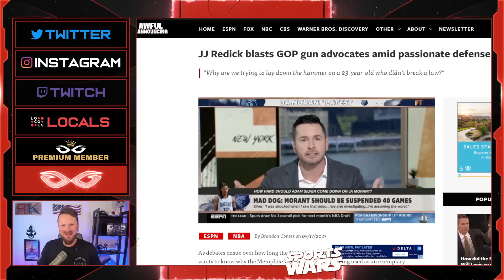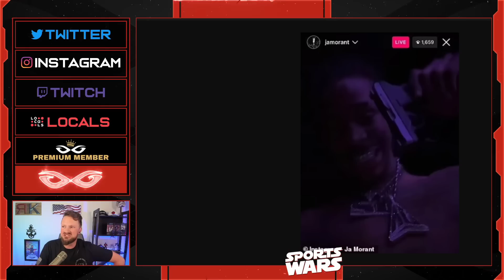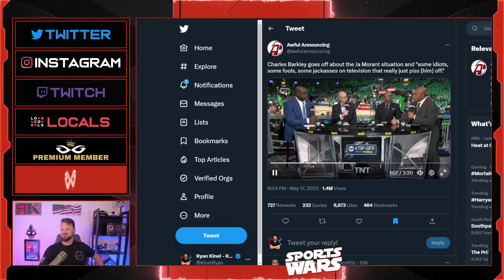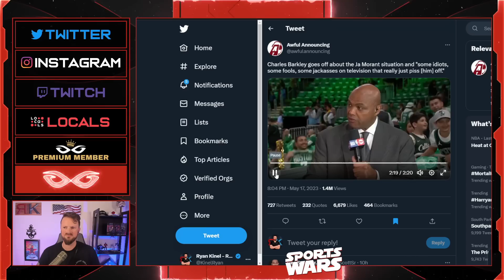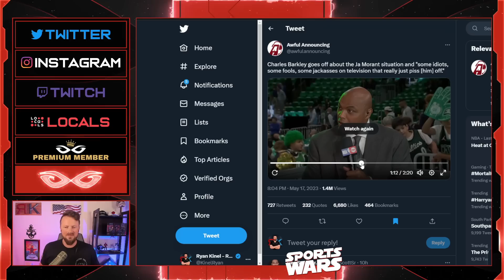Charles Barkley DESTROYS JJ Reddick And Woke Idiots For Defending Ja Morant After Gun Incidents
Jeremy Prime
Pensacola
Florida, USA
32524